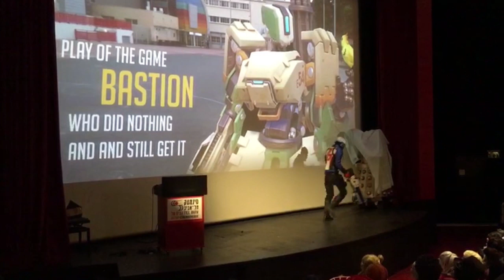Soldier 76 Skit at icon 2016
The skit i did as Soldier 76 from Overwatch in Icon 2016 Costume contest.